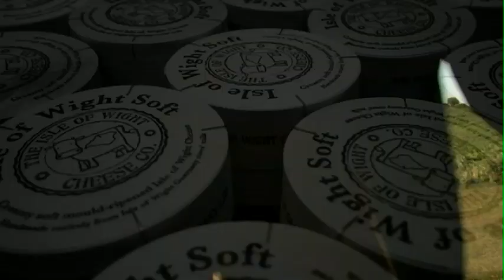WFN February Screening Trailer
Wight Film Network's screening of local films took place on Saturday Feb 19th 2011.
It was a mix of quality films, comedy and documentaries that highlight the Isle of Wight, its people and its talent.
Shown on the big screen in the Anthony Minghella Theatre at Quay Arts were:
-Island Artisans
-Carisbrooke Castle
-Eyecatcher & One Design
-The Take Away Shows from Vincent Moon (selection)
-Vincent Moon Exclusive Interview
-The Grand
-The Man Who Walked

Edit by Andrew Wilks.
All clips courtesy of the content owners:
Oakshed Media Ltd, Visual Light, Screen Test Partners, La Blogotheque, James Willis/Contains Nuts, Domestic Science/Brian